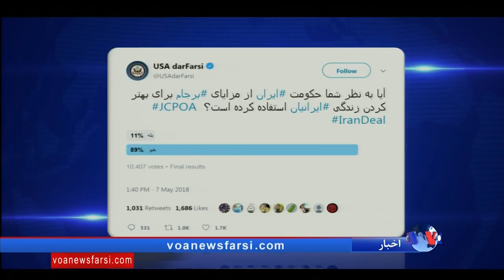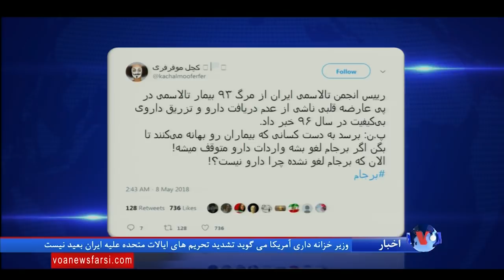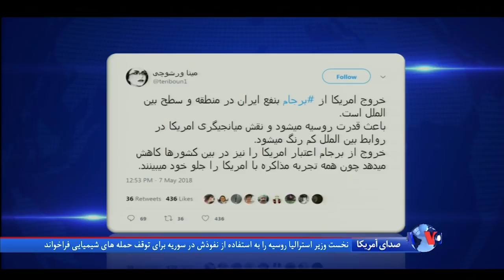اولین واکنش ها در فضای مجازی به تصمیم خروج پرزیدنت ترامپ از توافق هسته ای ایران